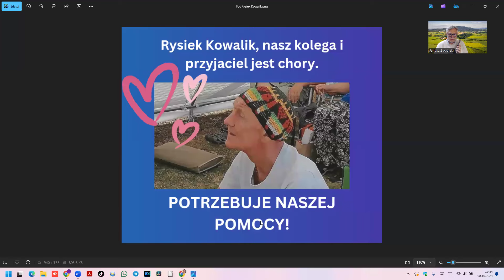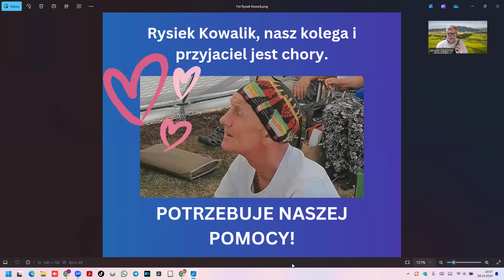Pomóż Ryśkowi - rozmowa z Ryśkiem Kowalikiem o jego chorobie.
Kochani!
Pamiętacie Ryśka?
Stojąca za kamerą  w swojej małej czapeczce, małomówna postać, filmująca od wielu lat prawie każdy festiwal czy konferencję poświęconą medycynie naturalnej i ekologicznemu rolnictwu.
Rysiek jest poważnie chory. Trzeba mu pomóc. To jest płasko nabłonkowy nowotwór jamy ustnej i przełyku.
Zostało założone konto bankowe przez jego syna Michała.
Apelujemy o kierowanie wpłat na konto: Michał Kowalik
Bank PKO BP
Tytuł przelewu - Darowizna na zdrowie Ryśka.
Umówiliśmy się z Ryśkiem i jego synem Michałem, że na koniec danego miesiąca będą nam wysyłać wyciąg z konta dla pełnej transparentności tej zbiórki.
Aja Iskra
Krystyna Maciąg
Joanna Słaboń
Janusz Zagórski